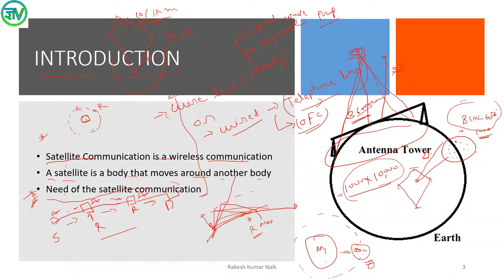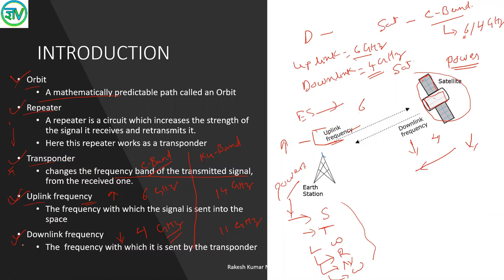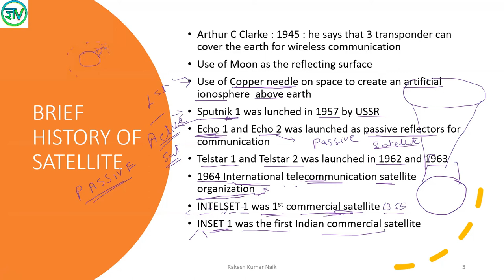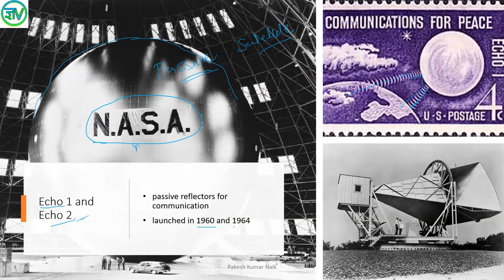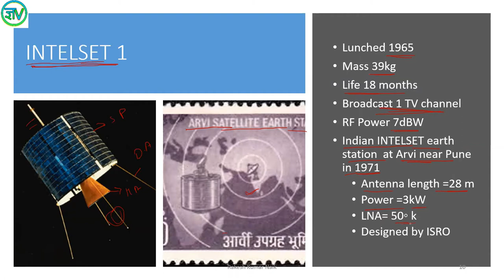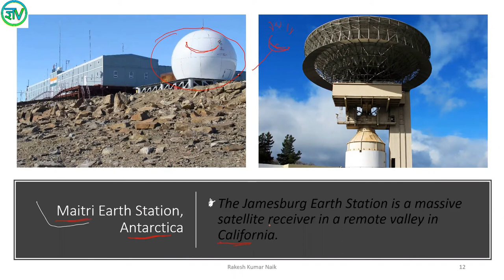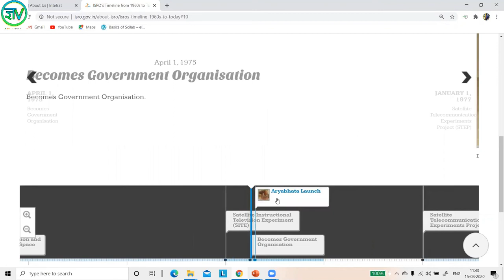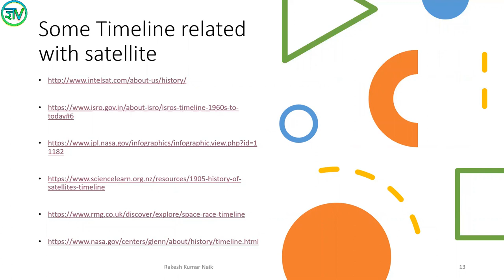Satellite Communication History